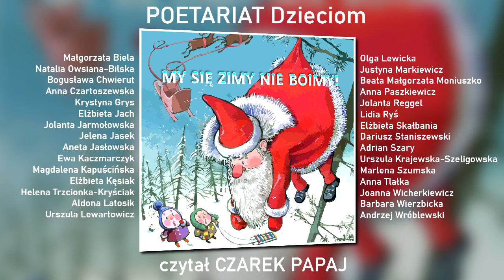Bogusława Chwierut RANKIEM ZIMĄ. Wiersz z antologii MY SIĘ ZIMY NIE BOIMY! czyta Czarek Papaj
tu odłuchasz inne utwory z tej antologii